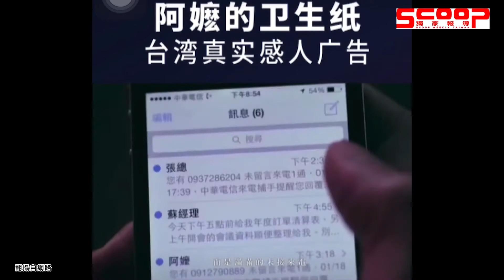阿嬤的衛生紙 包的是滿滿的愛《獨家報導》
原來每個人都經歷過「阿嬤用衛生紙包東西給我」的回憶。
童年跟親情是每個人容易被忽略在心底深處，卻是一輩子抹去不了的片段。